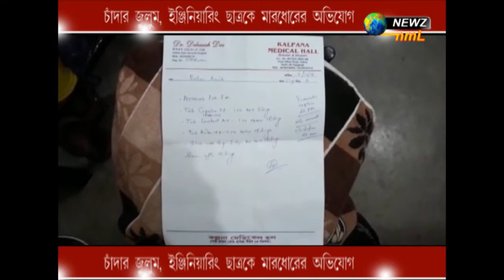চাঁদার জুলুম, ইঞ্জিনিয়ারিং ছাত্রকে মারধরের অভিযোগ